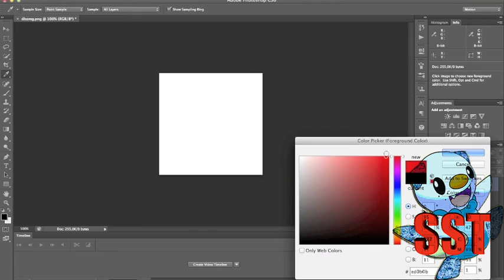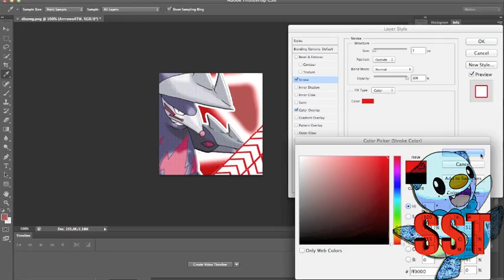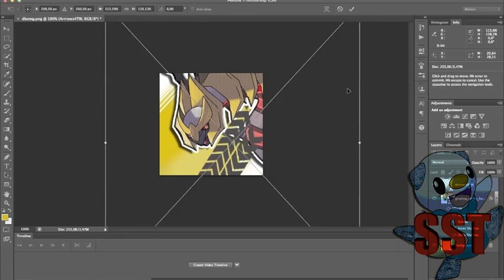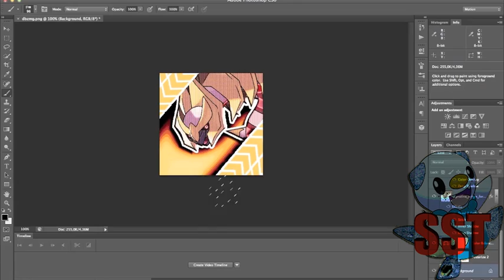Speed Art #26 - Icon Marathon [SPECIAL VIDEO, 50 SUBS!]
This 3 icon's in one! hope u like it!?